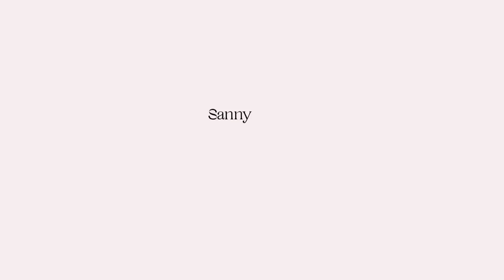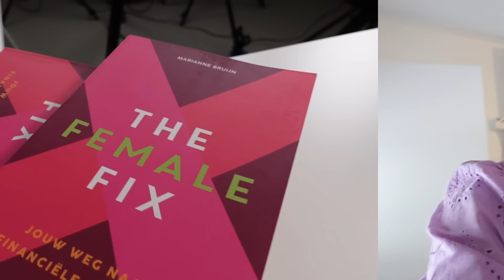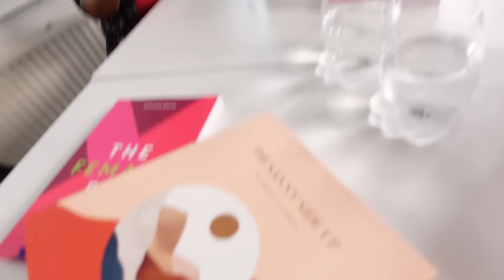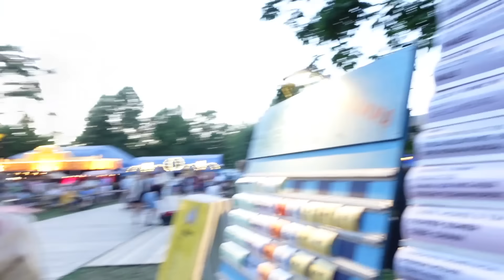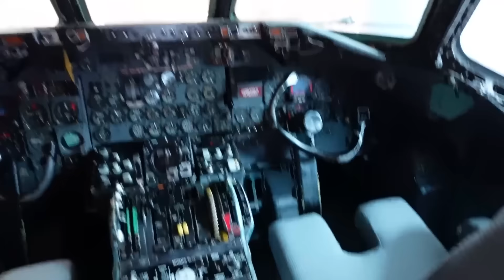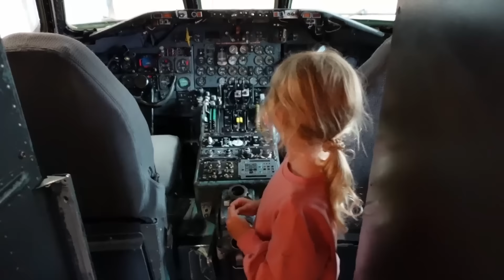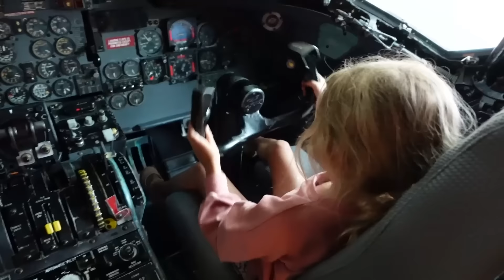LEUKSTE VLOG OOIT! | Sanny zoekt Geluk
Hey! Leuk dat je een kijkje komt nemen in mijn week! Zoals altijd praat ik over geluk en mindset, en laat ik zien hoe ik werk aan mijn doelen. We genieten vollop van de zomer en gaan op vakantie naar Schoorl waar ik allemaal leuke tips deel voor een dagje weg.

Het 8-persoons huis in Schoorl waar we verbleven vind je

Doe hier mee met Mindful Money, een masterclass over money mindset, waar je je angst rondom geld los gaat laten, en meer overvloed naar je toe trekt door je energie rondom geld te veranderen

Dit is de online cursus van Marianne waar je financieel op eigen benen leert staan:

Deze video bevat geen betaalde samenwerking wel gekregen producten. Deze vermelding is onderdeel van de ‘Social Code: YouTube’. Voor meer informatie over deze richtlijnen, ga naar